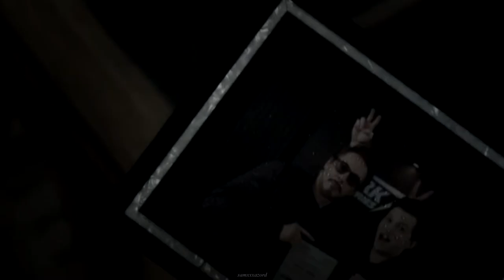tony + peter | is this love